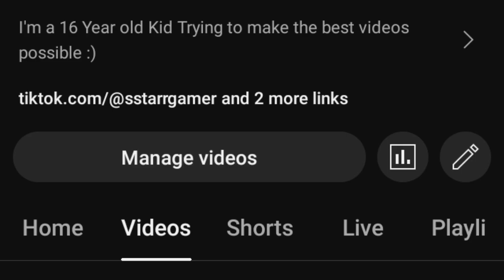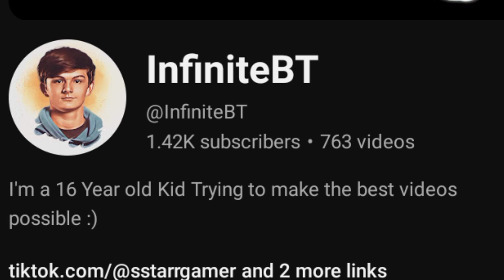The Trump Situation is Crazy